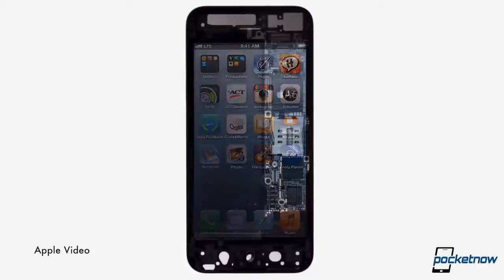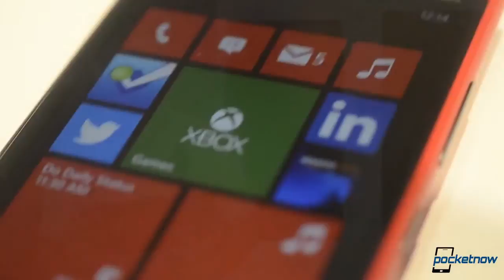Galaxy S 4 US Launch Dates, iPhone 5S A7 Chip, Nokia Lumia 928 vs 920 & More Pocketnow Daily